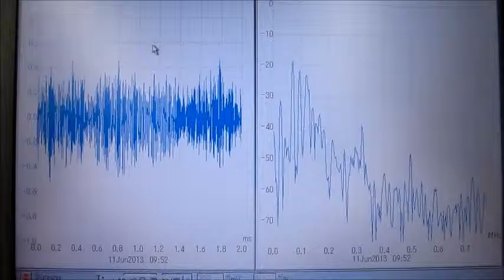超音波実験 Ultrasonic experiment ‹超音波システム研究所 ultrasonic-labo›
超音波実験

１：キャビテーションと音響流の制御技術
２：超音波専用水槽の製造、液循環制御技術
３：間接容器・治工具の設計・応用技術
４：マイクロバブル・ナノバブルの応用技術
５：超音波の測定・解析・評価技術
６：・・・

Ultrasonic experiment

1: Control Technology of Cavitation and Sound Flow
2: Manufacture of Tank Only for Ultrasonic Wave, Liquid Circulation Control Technology
3: Design and Applied Technology of Indirect Container and Jigs & Tools
4: Applied Technology of Microbubble Nano Bubble
5: Measurement and Analysis / Evaluation Technology of Ultrasonic Wave
6: ･･･